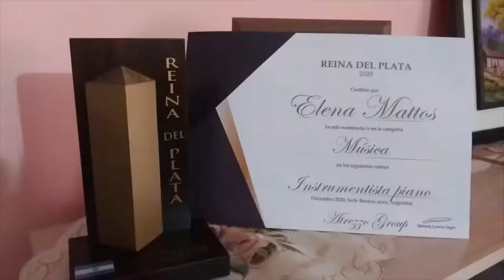Elena Mattos - Primer Festival femenino "Artesanas de su vida" ( Inti Wayra)